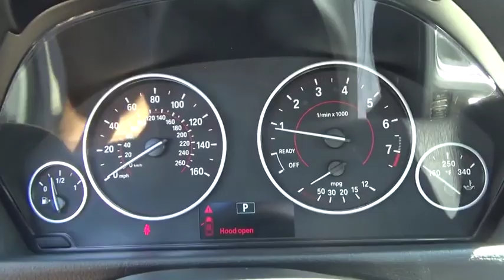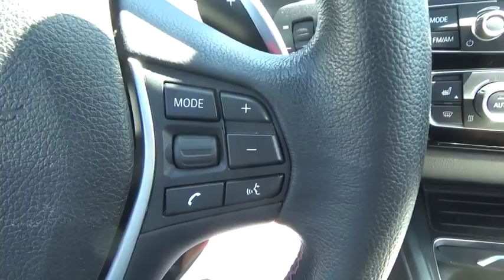2016 BMW 3 Series Walk-Around Huntington, Suffolk County, Nassau County, Long Island, NY BB4575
2016 BMW 3 Series 328i xDrive - Stock#: BB4575 - VIN#: WBA8E3G59GNU03492

Habberstad BMW
945 East Jericho Turnpike

This BMW 3 Series has a strong Intercooled Turbo Premium Unleaded I-4 2.0 L/122 engine powering this Automatic transmission. Window Grid Diversity Antenna, Wheels: 17 x 7.5 Lt Alloy Double-Spoke (Style 392), Wheels w/Silver Accents.*Packages That Make Driving the BMW 3 Series 328i xDrive An Experience*Valet Function, Trunk Rear Cargo Access, Trip Computer, Transmission: Sport Automatic, Transmission w/Driver Selectable Mode, Tracker System, Tires: P225/50R17 All Season, Tire Specific Low Tire Pressure Warning, Tailgate/Rear Door Lock Included w/Power Door Locks, Systems Monitor, SULEV Emissions, Strut Front Suspension w/Coil Springs, Streaming Audio, Sport Seats, Sport Leather Steering Wheel.